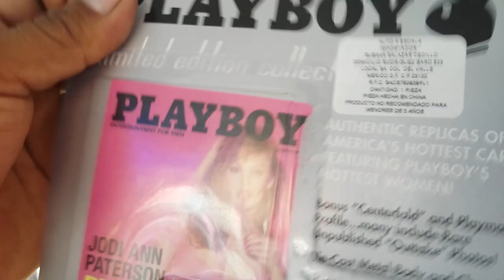Caseria tianguis de la bola Hot wheels y mas